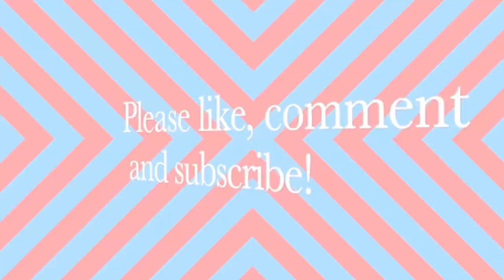A photo slideshow of buses in Melbourne’s south-western suburbs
Hello everyone! I’m taking photos of buses in Melbourne’s south-western suburbs.

I took most buses which they are from CDC Victoria, while one is from SkyBus. These locations in this video are Laverton, Point Cook, Hoppers Crossing and Werribee. I also have a bonus photo of a tram picture wall in Shanghai Nong Tang restaurant (Point Cook SC). They are taken on February 11, 2023.